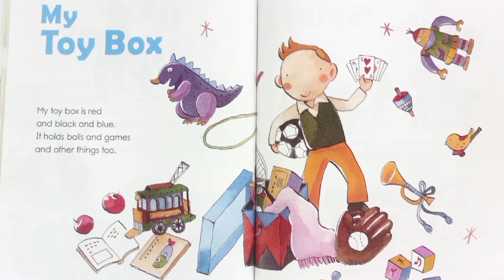My Toy Box - Grape Seed Unit 3